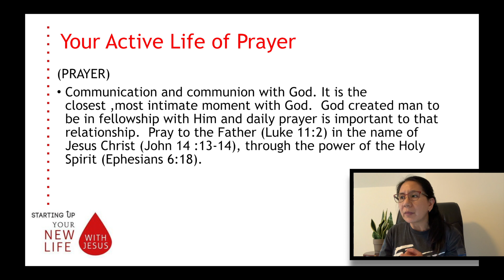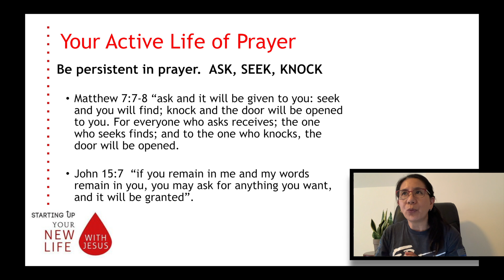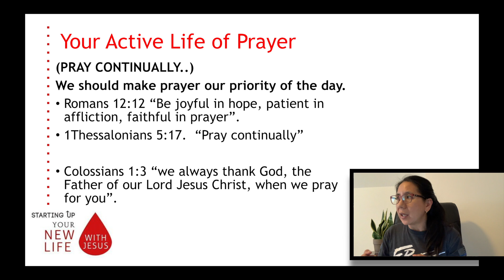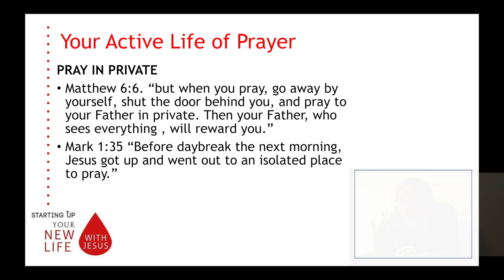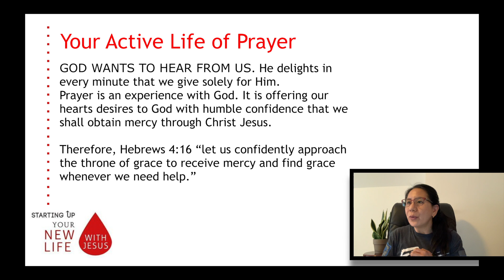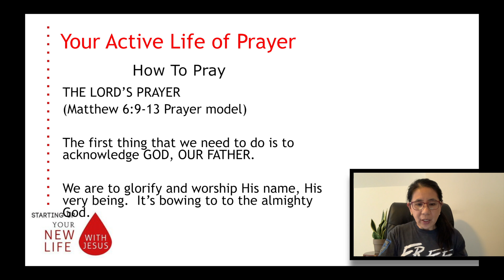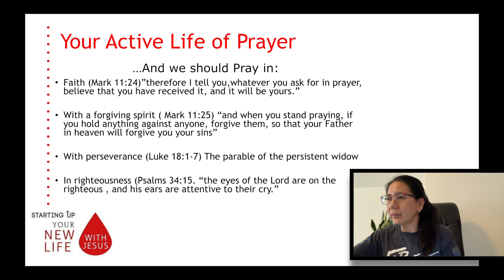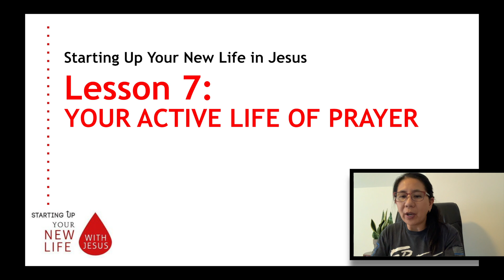Lesson #7 YOUR ACTIVE LIFE IN PRAYER | Start Up Your New Life (S.U.Y.N.L.) | Jesus Reigns Intl.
SUYNL-Start Up Your New Life In Christ
Lesson #7 Your Active Life In Prayer presented by sister Imee Lusad

Based on the lesson booklet by Doulos For Christ World Harvest Ministry

Music used in the video:

Ambiente by Adam Vitovsky